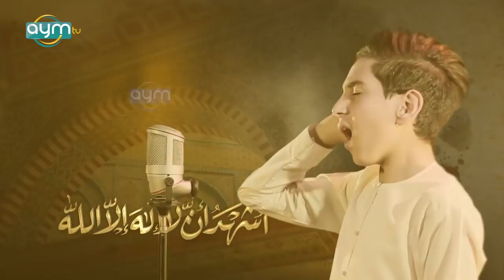EZAN'IN ASLINDA VAR OLAN BİR İBARENİN ÇIKARILMASI VE YERİNE BAŞKA BİR İBARENİN KOYULMASI BİD'AT'İ/👇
Ehl-i Sünnet kaynaklı delil belgeleri yorumlar kısmına eklenmiştir.
Lütfen okuyunuz ve bu tür videoları paylaşarak,gerçek bilgilerin yayılarak öğrenilmesine katkıda bulunuz ki,müslümanlar içinde oluşturulmak istenilen mezhep bağnazlığı ile Şii karşıtlığı ve düşmanlığına engel olunuz.
"İnsan bilmediğinin düşmanıdır " Hz.Ali (as)
Zira biz,Ehl-i Sünnet müslümanların kardeştende ileri canımız,kanımız olduğuna iman etmişiz.
Bazı Sünni şeyhlerin ve hocalarınŞia'ya atıkları iftira ve yalanlarla müslümanların kandırılmalarına bu belge ve bilgiler inşaAllah izin vermeyecek,kardeşlerimizin gerçekleri öğrenmelerinin yolunu açacak ve bu siyonist oyununu bozacaktır biiznillah.

Bu nokta'da yine ve ısrarla istirhamım bu tür bilgi ve belge aktaran kanallarımızı her mecra'da paylaşmanız olacaktır.
Önceki video'nun yorumlar kısmında eklediğim alimlerimizin linklerinide bu istirhamıma ekliyorum.
Mümkün oldukça her hafta canlı yayın yapmaktadır.
(Abone ve beğeni sayılarının çoğalması vifeoların çok kişiye ulaşmasını sağlıyor diye duymuştum.)

Asla ret olunamayacak belgelerle sunduğu (( "MEZHEPSEL İHTİLAFLARA SORULARLA SON NOKTA" Kanal'ın üstünde belirtilen "Canlı" yayınlar kısmında bu videolara ulaşabilirsiniz)) bilgileri çok önemsiyor,bunun Şii ve Sünni müslümanların bilgi edinmesinde çok büyük katkıları olacağına samimiyetle inanıyorum.
Rabbim tüm alimlerimizin ilmini ve takvalarını artırsın,bizlerede örnek almayı,ilimlerinden yararlanmayı ve hayatımıza katmayı nasip etsin inşaAllah.

Ehl-i Sünnet kardeşim,biz kendi sahih ve muteber kaynaklarınızdan delillerimizi sunuyor,sizlerinde bu araştırmalarla daha fazla bilgi edinmenizi düşünüyor ve önemsiyoruz.
Meğer ki,din dünya hayatının doğru tanzim ve yaşantısını Allah'ın istediği şekilde yaşamak ve bizi uhreye taşımak için indirilmiş ise.

Ey ehl-i Şia kardeşim,bizlerde bilmediğimiz veya sadece duyduğumuz konuları bu nokta'da bırakmayıp daha çok okuyup,araştırma yaparak kendi bilgilerimizi ilmi metodlarla güçlendirmeyi kendimize görev bilmeliyiz.
Asla bilmediğimiz konular hakkında münazaraya girmemeliyiz.

Biz hiç bir mezhep,meşreb hakkında ileri-geri konuşup müntesiplerine saygısızlık yapmıyoruz.
Aslında bize atılan sayısız iftira ve yalanlara cevap vermek için çaba harcıyor bu vesile ilede doğru bilgilerin tüm müslümanlar tarafından öğrenilmesine de,bir alan açıyoruz.
Çaba ve gayret bizden,hidayet ve başarı ancak Allah'tandır.

Bu gün Arefe,hacılar Arefe'den sonra kurbanlarını kesip ihramdan çıkacak,yurtlarına dönecekler.
İmam Huseyn (salavatullahi ve selamullahi aleyh) ise bu gün "kurbanlıklarını" Kerbela'ya götürmek üzere,kervanı ile yola çıkacak.

Mina'da,Hz.İbrahim (as)'dan,oğlu Hz.İsmail (as)'ın kurban edilmesine razı olmayan ve yerine bir koç hediye eden Allah taala,Hz.Muhammed (saa)'den 72 kurbanını Aşura günü Kerbela çölünde kabul etti.Bizlerede İslam ve Sünnet'i yaşamayı hediye buyurdu.

"Benim ölümümle,Rabbimin dini ve ceddim ResulAllah'ın sünneti ayakta kalacaksa;ey kılıçlar durmayın doğrayın bedenimi."

Nidası ile gelecek zamanlara çağrı yapan İmam Huseyn (as)'a verdiğimizin sözüdür;"Lebbeyke ya Huseyn"
İslam ve Sünnet için herşeyini feda eden İmamıza verdiğimiz sözün imzasıdır;"Heyhat min el zille" (Zillete boyun eğmeyeceğiz)

Bir anlamda bu yolculuk "Hayya ala hayr'il amel" davet ve çağrısının mücessem yolculuğudur.
"Amellerin en hayırlısı" olanının mukaddes kanı ile İslam'ın ve Sünnet'in korunması yolculuğudur.

Sakife'de çekilen ,Kerbela'da 6 aylık Ali Asğar (as)'ın boğazına saplanan ok'un yolculuğudur.

"Muhammed'in oğlu Hüseyin'in Kerbelası olmasa,müslümanlar İslam'ın fatihasını okuyor olurlardı."

Johann Wolfgang Von Goethe'nin bu tespitini umarım tüm müslümanlar idrak edeceklerdir.

Sallallahu Aleyke Ya Eba Abdillah İmam el Huseyn
Ve ala laân aadaihim ecmain min el an ve ila yevm el kıyami devaran.
Amin amin amin ya Rabb el alemin.